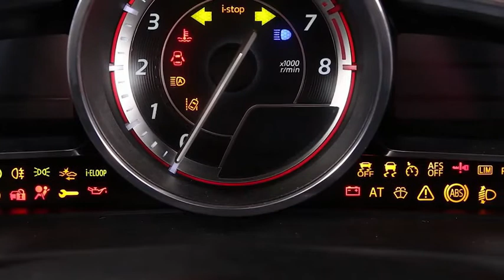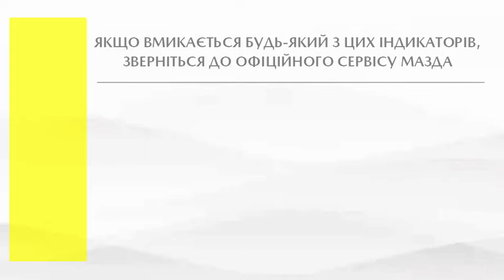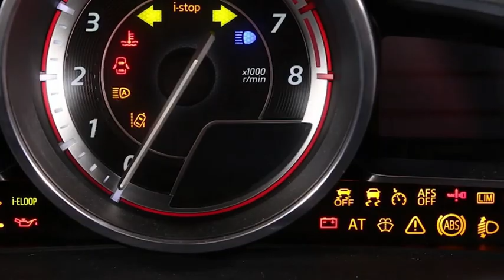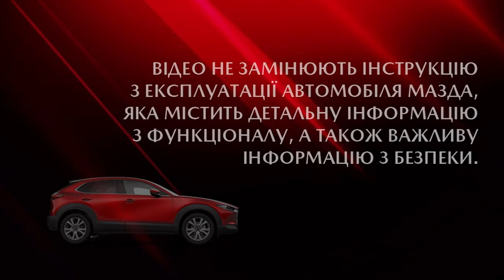Попереджувальні сигнали та індикатори Mazda CX-30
Ваш автомобіль оснащений багатьма попереджувальними та індикаторними сигналами, щоб забезпечити безпеку та інформувати. Дізнайтеся у цьому відео більше про те, як інформація від попереджувальних сигналів може допомогти захистити вас та ваш автомобіль.